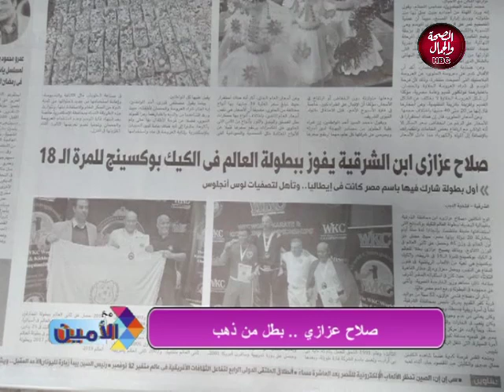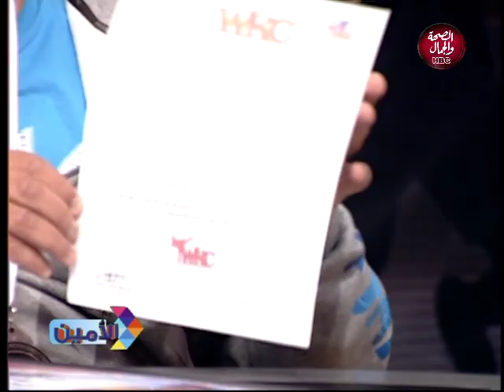مع الأمين | حكاية صلاح عزازي-بطل من ذهب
تقديم | محمود أمين